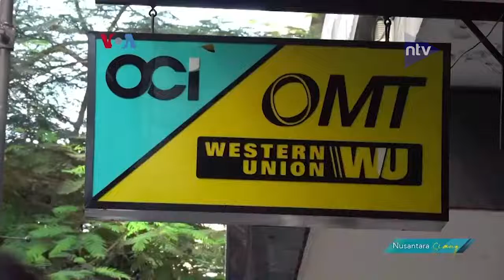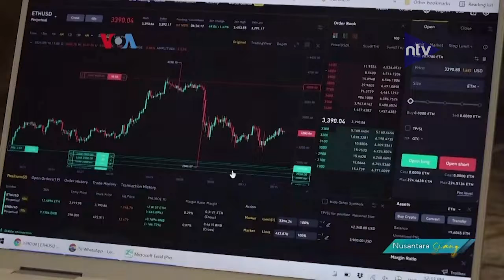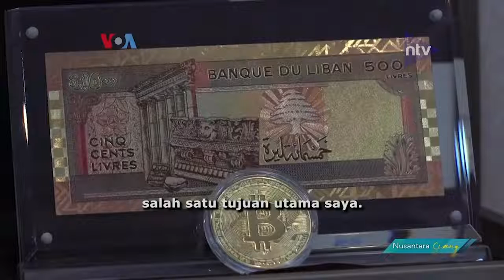INFLASI AKAN MEMPERSULIT ANDA MENARIK DUIT DI B4NK || CRYPTO BEBAS INFLASI